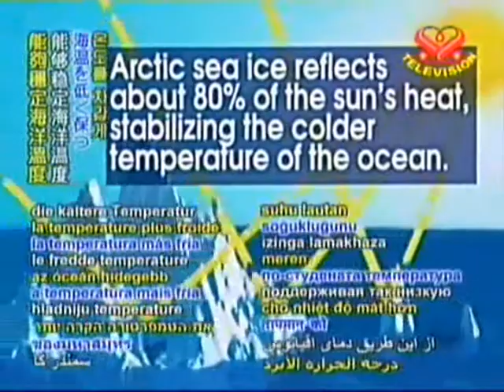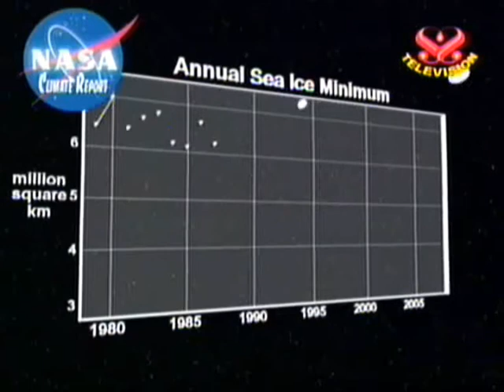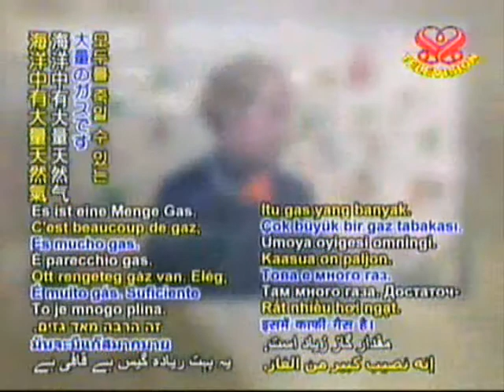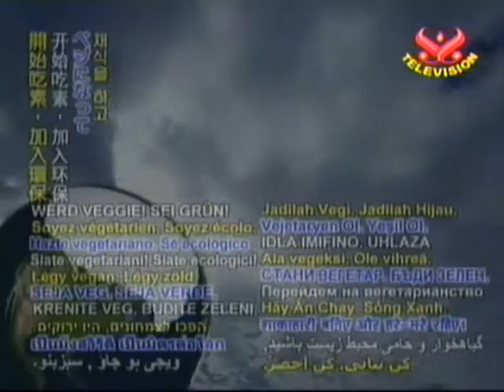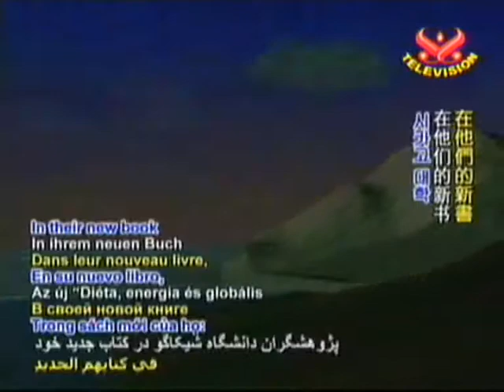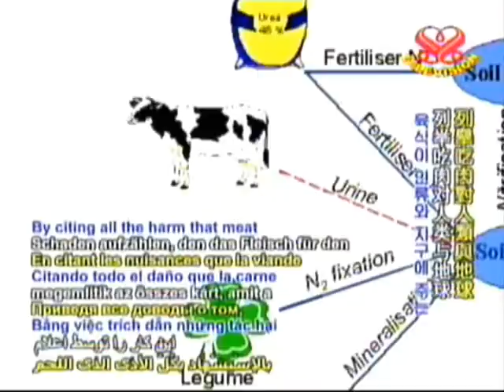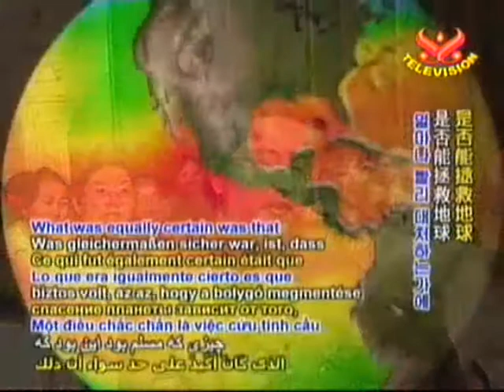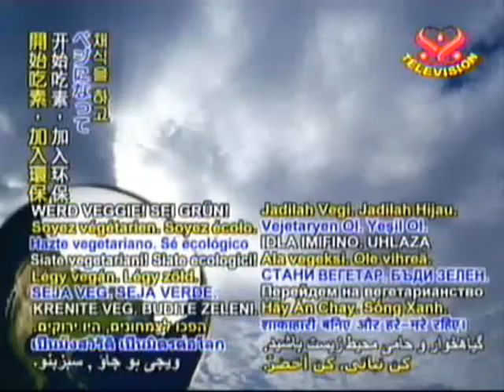NASA Climate Report SOS